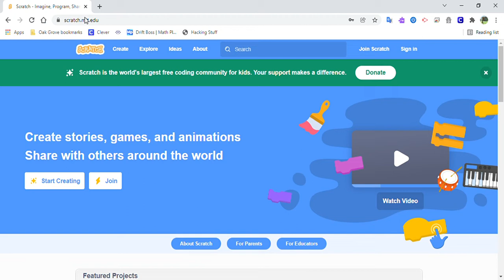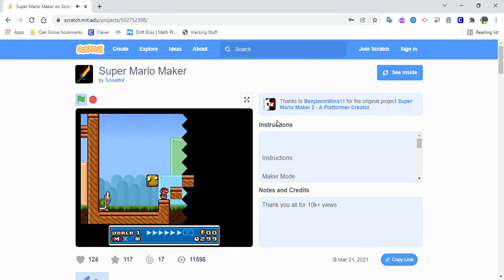My Mario Maker 3 Level! (Read subtitles)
The code : [b]Title: Shell jump |   Description:  |   Made by:  | [/b][small] -48|15|1b|-37|2|1h|-37|9|1l|-37|8|1j|-37|7|1j|-37|6|1j|-37|5|1j|-37|4|1j|-37|3|1j|-36|2|1k|-35|2|1k|-34|2|1k|-33|3|1l|-33|9|1i|-33|8|1j|-33|7|1m|-33|2|1c|-33|1|1j|-33|0|1j|-33|-1|1j|-33|-2|1j|-33|-3|1j|-33|-4|1j|-33|-5|1e|-32|9|1k|-32|-5|1b|-31|9|1k|-31|-5|1b|-30|9|1k|-30|-5|1b|-29|9|1k|-29|-5|1b|-28|9|1k|-28|-5|1b|-27|9|1k|-27|-5|1c|-27|-4|1l|-26|9|1k|-26|-3|1b|-25|9|1k|-25|-2|1b|-24|9|1k|-23|9|1k|-22|9|1k|-21|9|1k|-20|8|1h|-20|9|1f|-19|8|1k|-18|8|1k|-17|10|1l|-17|9|1j|-17|8|1g|-13|-5|4e|-13|-4|4i|-12|-5|4c|-12|-4|4f|-7|-5|4e|-7|-4|4i|-6|-5|4c|-6|-4|4f|-3|-5|4e|-3|-4|4i|-2|-5|4c|-2|-4|4f|-1|-4|1n|0|-4|1k|1|-4|1o|2|-5|4e|2|-4|4i|3|-5|4c|3|-4|4f|4|-5|1i|5|-5|1b|6|-5|1f|7|-4|1b|SU-34|6|$H|-28|-2|$H|-12|-1|+|-11|-4|#|-10|-4|#|-9|-4|#|-8|1|#|-8|0|#|-8|-1|#|-8|-2|#|-8|-3|#|-8|-4|#|-2|-1|!H|0|-1|!H|1|3|'|1|2|'|1|1|'|1|0|'|1|-1|'|1|-2|'|1|-3|'|E-31|-4|b|0|2|-3|b|0|-35|3|b|0|PE1|-1|2|-1|1|-1|1|-1|1|-1|3|-1|-576|288|0|-864|-96|300|[/small]
6